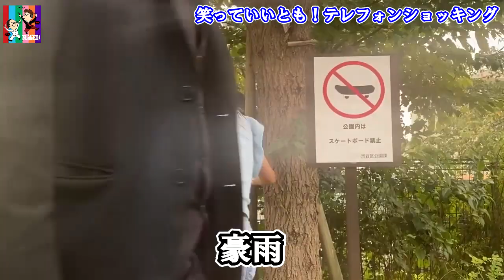役者『田辺未佳』米寿に伝言、君の膵臓をたべたい出演！！子役時代に木村拓哉さんと共演？そのころのキムタクエピソードとは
みんなが喜んでもらえるような動画を作って行きたいです。
少しでもいいなと思えば